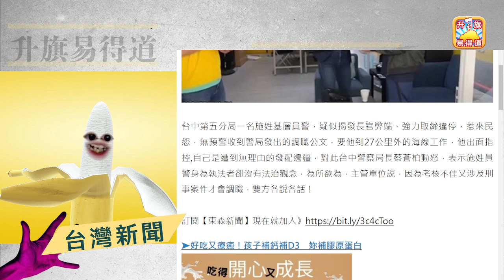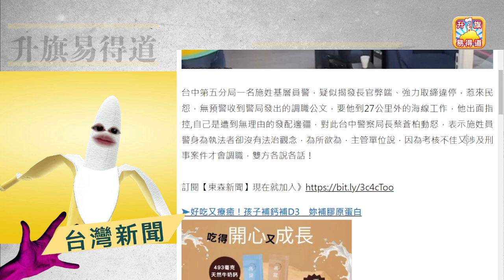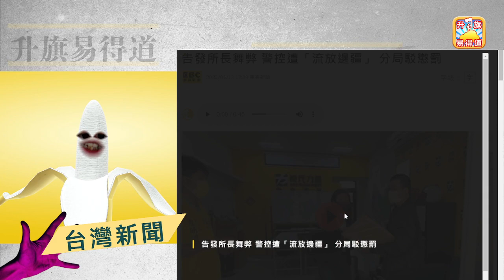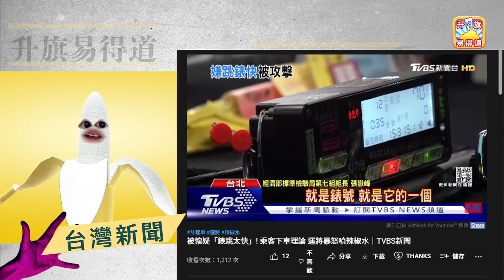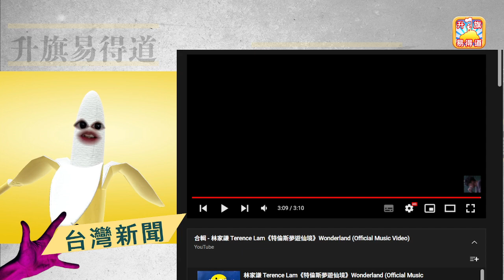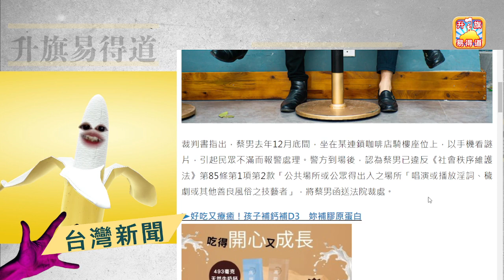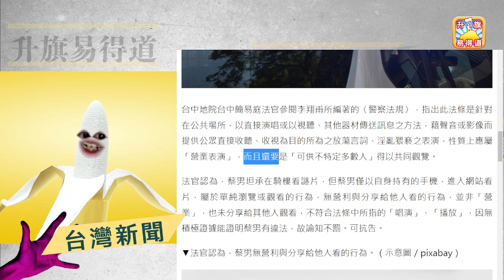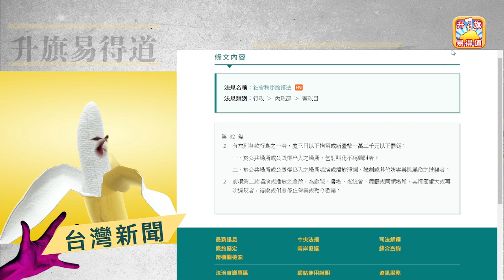5.13【台灣今日新聞】告發所長舞弊 警控遭「流放邊疆」、懷疑「錶跳太快」! 乘客下車理論 運將暴怒噴辣椒水、台中男騎樓用手機看A片 遭路人報警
5.13【台灣今日新聞】告發所長舞弊 警控遭「流放邊疆」、懷疑「錶跳太快」! 乘客下車理論 運將暴怒噴辣椒水、台中男騎樓用手機看A片 遭路人報警

請支持六部曲：
㩒like
點擊廣告
月費贊助

7.21, 8.31, 7.1。 我們, 退無可退。